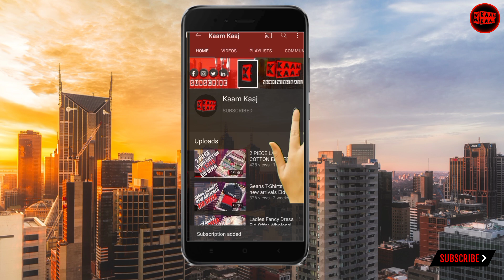Ladies Bags Wholesale Market In Pakistan | Branded Ladies Bags | Branded Purse Wholesale Market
Asslam 0 Alaikum Ajj Ki Video Ma Main Apko Batao Ga Ladies Branded Bags Ki Market K Bary Ma Jahan Sa Humain Har Kisam K Branded Ladies Handbags Miltay Hain

Shop Location:

EHSAAN PURSE HOUSE
SHOP,#,6,7 REHMAN PLAZA NAYA MUHALLAH
TRUNK BAZAR RAWALPINDI

EHSAAN PURSE HOUSE
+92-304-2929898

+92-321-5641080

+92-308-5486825